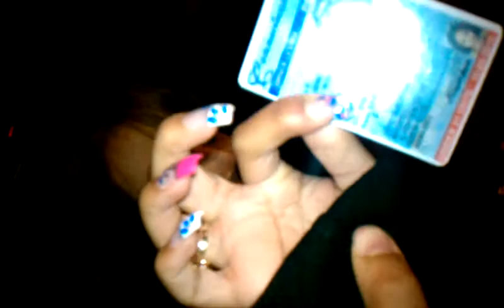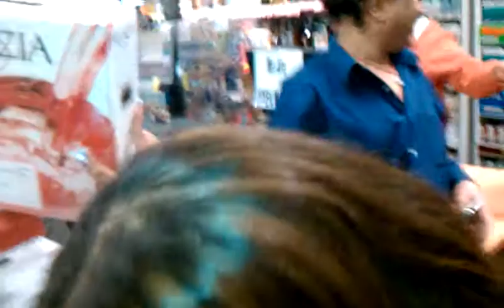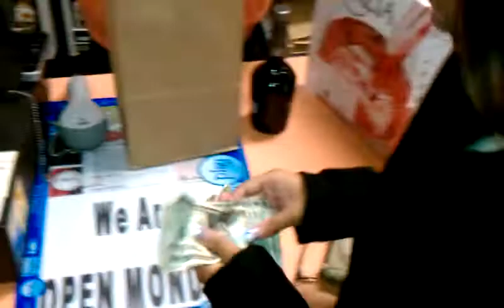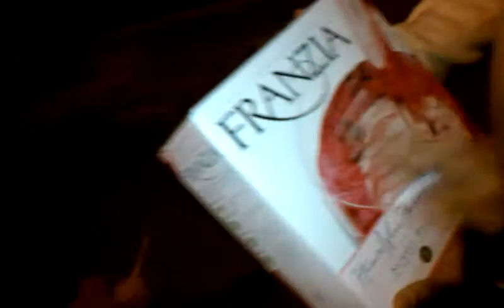Massiells 21st b-day 1st legal liquor store trip?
lolllllllllllllllllllllllllllllllllllllllllllllllllllllll